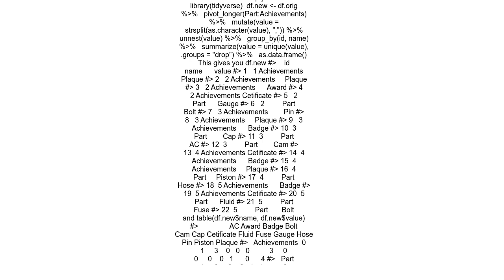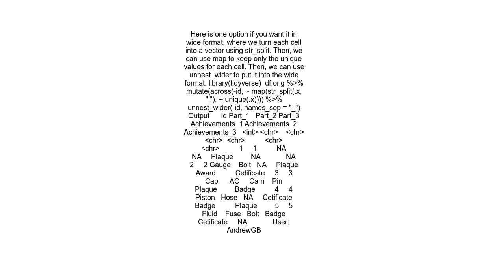R Data Frames Working with rows containing multiple values in one or more columns